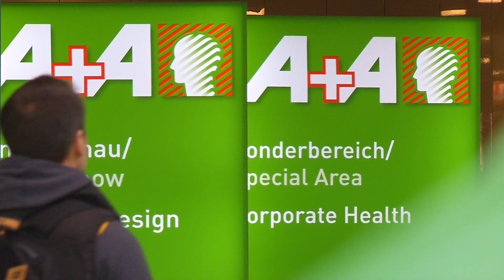A+A 2013: Großer A+A-Kongress "Sicherheit und Gesundheit bei der Arbeit"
Es ist der Treffpunkt der Disziplinen Sicherheit, Gesundheit und Ergonomie - der internationale Kongress zur A+A mit rund 400 Referenten und 60 Veranstaltungsreihen. Bruno Zwingmann, Geschäftsführer der Bundesarbeitsgemeinschaft für Sicherheit und Gesundheit bei der Arbeit (Basi), streift im Interview das aktuelle Thema "Gesundheit und Psyche bei der Arbeit", das ebenfalls während des Kongresses behandelt wird.